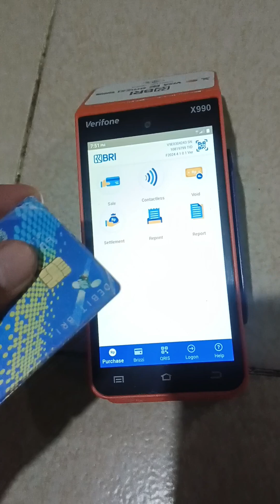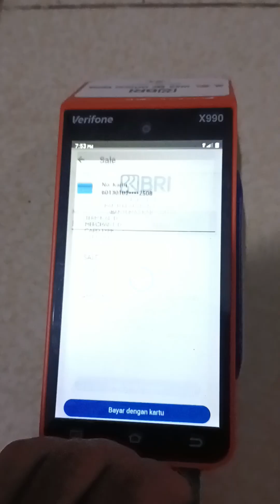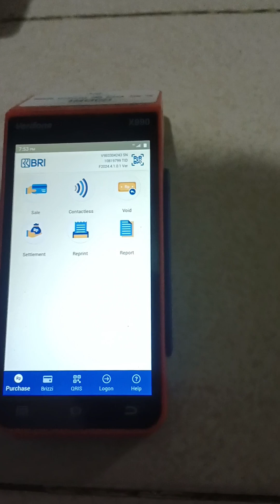CARA PAKAI MESIN EDC BRI MERCHANT UNTUK TOKO SEMBAKO